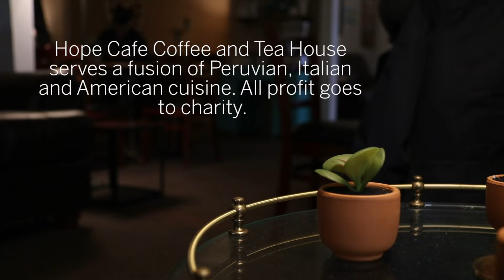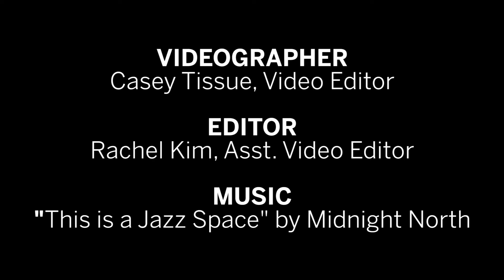Hope Cafe serves up Peruvian, Italian and American fusion for a cause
Hope Cafe in Liverpool serves Peruvian, Italian and American fusion food, donating all profits to The People Project — an organization seeking to help people in poverty in 13 different nations. People Project CEO Matthew Cullipher founded the cafe after living in Peru for five years. He and a team of volunteers plan to run a secondary location in downtown Syracuse.